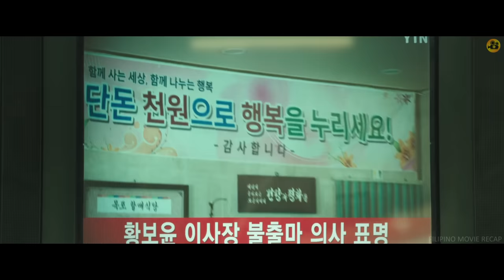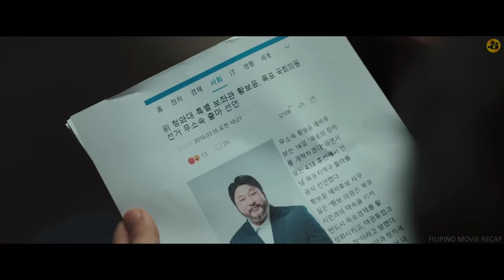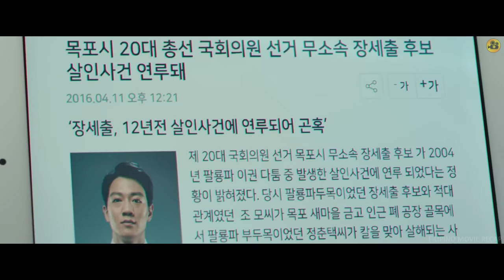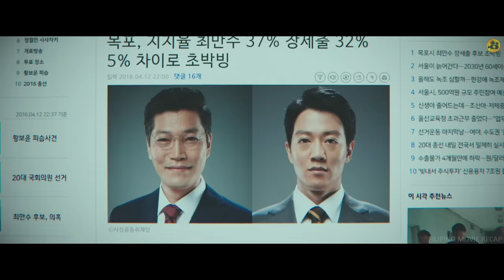Ang Gangster Na Mas Piniling Magtrabaho Bilang Isang Katulong Para Magpasikat Sa Mahal Niyang Babae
Matapos na makilala ang babaeng magpapasaya sa kanya, ang gangster na si Jang ay nangakong magbabagong buhay at kalimutan na ang magulong mundo ng mafia para magkaroon ng pag-asa sa babaeng kanyang minamahal.